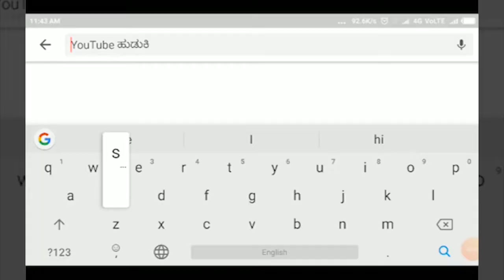KAGAWAD-ಕೋವಿಡ್ ಹಿನ್ನೆಲೆ ಕರ್ನಾಟಕ ಗಡಿಯಲ್ಲಿ ಕಟ್ಟೆಚ್ಚರ- ಶ್ರೀ ಮಂತ ಪಾಟೀಲ||SATYAM TV KANNADA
ಮಹಾರಾಷ್ಟ್ರದಲ್ಲಿ ಹೆಚ್ಚುತ್ತಿರುವ ಕೊರೊನಾ
ಕರ್ನಾಟಕ ಗಡಿಯಲ್ಲಿ ಕಟ್ಟೆಚ್ಚರ ವಹಿಸಲಾಗುವುದು
ಜವಳಿಸಚಿವ ಶ್ರೀಮಂತ ಪಾಟೀಲ ಹೇಳಿಕೆ